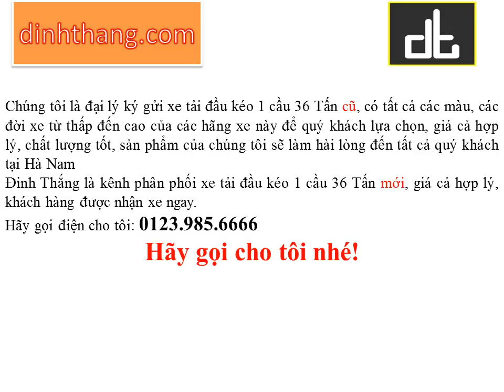Mua, bán ô tô mới-cũ xe đầu kéo Daewoo 1 cầu 36 Tấn tại Hà Nam (01239856666)